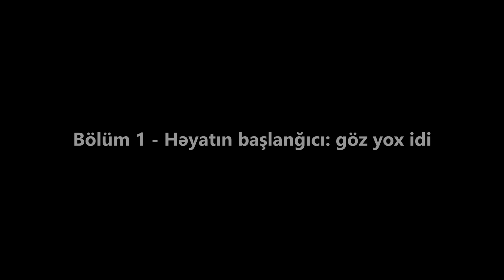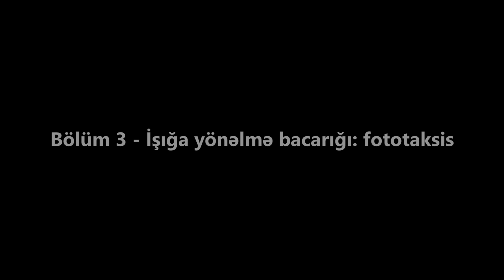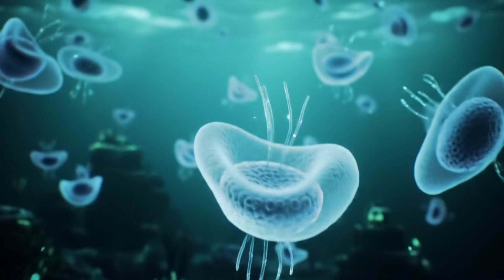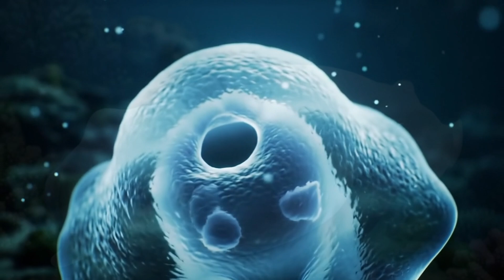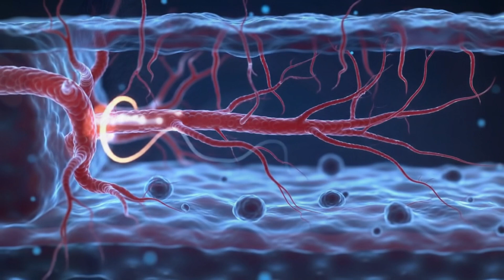How Did the Eye Form? A Short Evolution Story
Look around you. Everything you see—colors, shapes, light, and shadow—exists thanks to our eyes. But have you ever wondered where eyes came from? Why do some creatures have very simple eyes, while others have extremely complex ones? How did the eye come to exist in the first place?

► Fim dəlisi / TikTok - shorturl.at/eIV39
► EnmoMedia / TikTok - shorturl.at/gjpOP